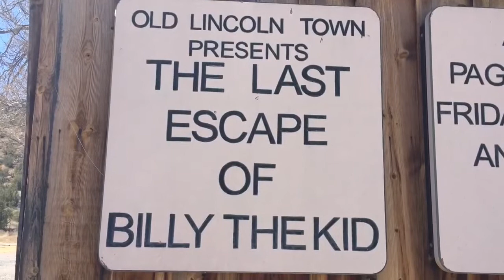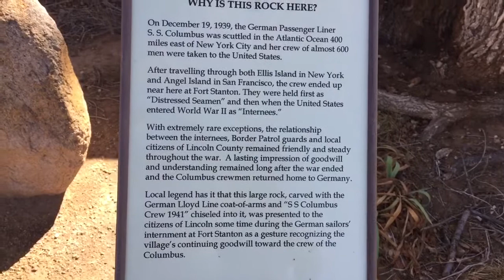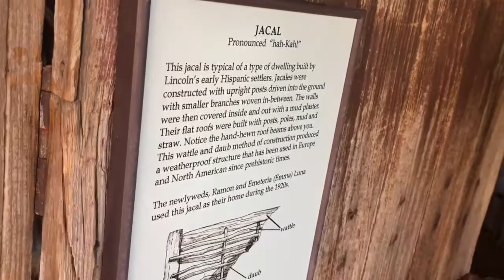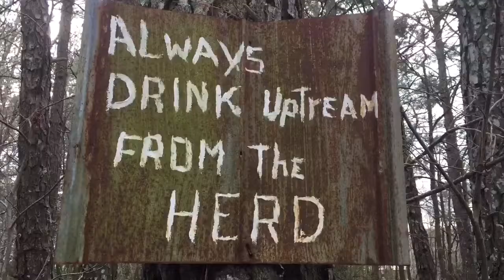Beautiful Place #206 Lincoln NM Where Billy the Kid Escaped WOW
This place is literally blowing my mind it's just filled with everything I need and I'm picking up my cameras every other second. So I'm on my way to these ancient ruins and I run into this historic little ghost town . No kidding this is the place of Billy the Kids last know escape . Billy the Kid is legendary in western American History I had to make a video which puts me behind a couple of hours if not more . That's what it takes to put the ultimate road trip adventure together.

Like my Facebook page a Life Worth Finding